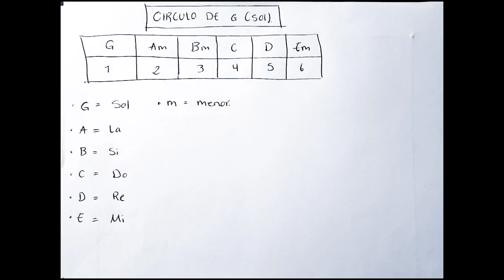CIRCULO DE SOL (G) MAYOR PIANO TUTORIAL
Circulo de sol mayor